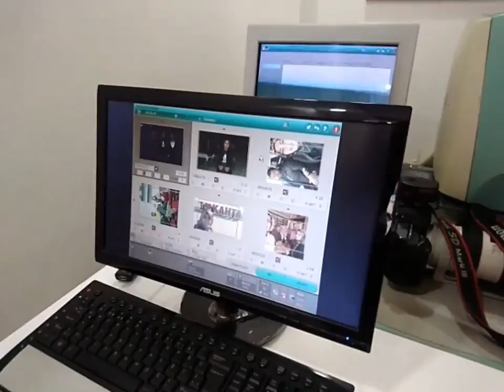Uygun Fiyata Fotoğraf Baskı Kampanyası Adıyaman Kahta